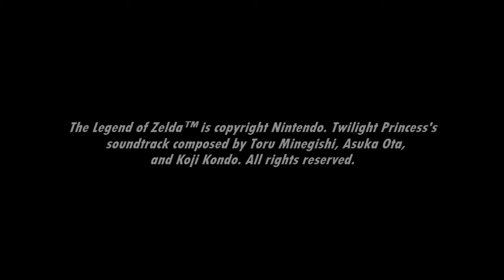[Music] The Legend of Zelda: Twilight Princess - STAR Tent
A funny man in a little green suit runs this place.